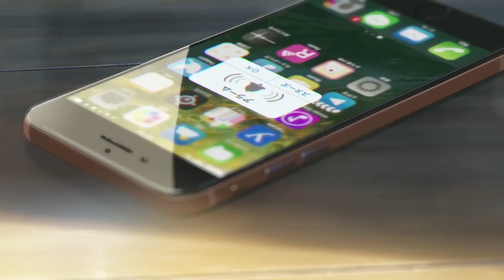Take your time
J'ai essayé quelque chose de différent cette fois mais j'ai surtout la sensation d'être tombé dans l'AMV cringe, ce que j'espère pas.

Sources :
Koe no Katachi - Trailer
Kimi no Na wa. - Trailer
Byousoku 5 Centimeter
Kotonoha no Niwa
Kumo no Mukou, Yakusoku no Basho